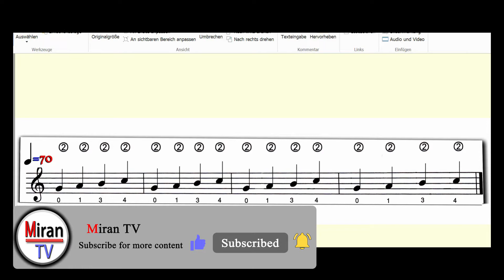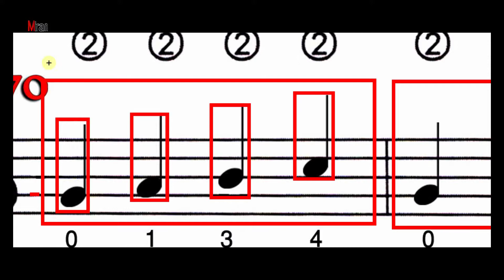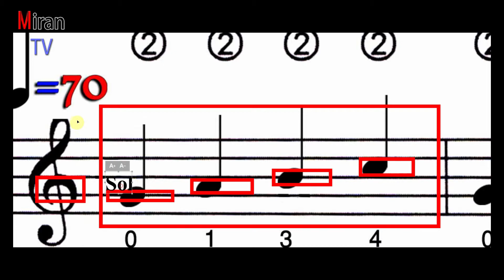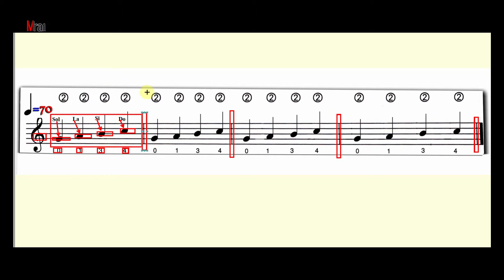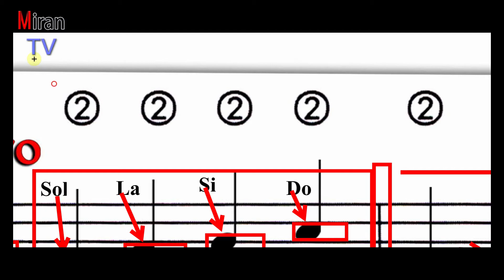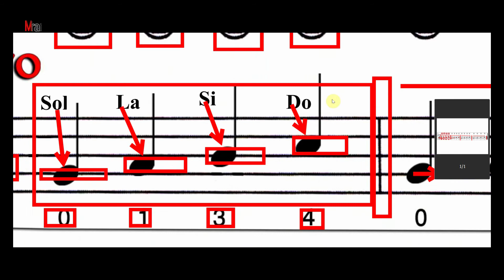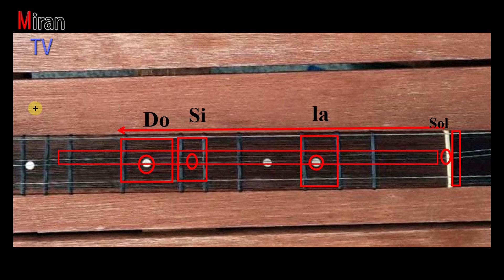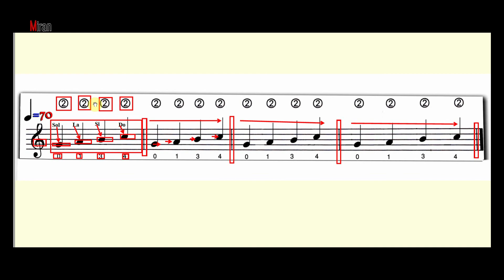Saz-Baglama bi zimanê kurdî 24. Kurdische Musik lernen. Saz egtimi kurtce.درس ساز به زبانه کوردی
Silav hevalên hêja REWŞA we baş?⚘
Li ser Youtobe bibin abonê me û nêrîn û dawxazên xwe binivîsînin. Ger hûn video me like👍🏼 bikin jî, emê li we sipasdarbin.🙏🏽

Kanala Mîran TV a hemî gelê kurd û dostên kurdan e.
Werin em bi hev re🤝 Mîran TV biparêzin.
Gelekê sipas dikim hevalên hêja  🌷🙏💞💖🙏🏽⚘